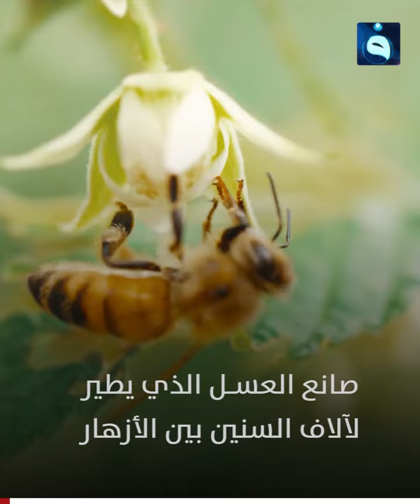محكمة تقرر أن النحل نوع من الأسماك !!